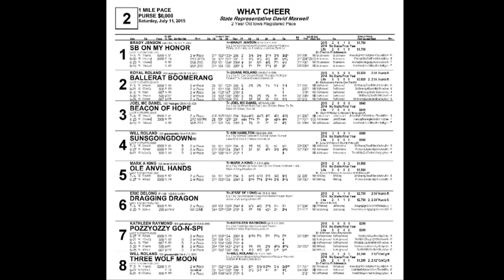July 11 What Cheer Race 2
1 SB On My Honor
2 Ballerat Boomerang
3 Beacon Of Hope
4 Sunsgoingdown
5 Ole Anvil Hands
6 Dragging Dragon
7 Pozzyozzy Gonspi
8 Three Wolf Moon